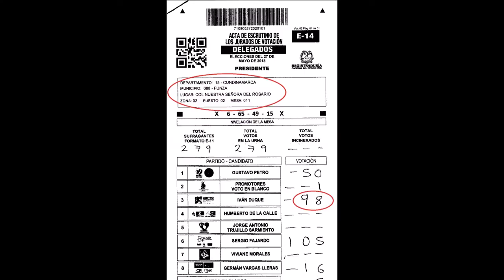Plantón en Registraduría de Funza, posterior a Primera Vuelta presidencial.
ANÁLISIS COMPLETO DEL FRAUDE ELECTORAL A PARTIR DE LOS E-14 EN FUNZA